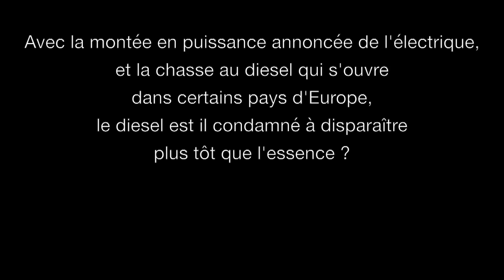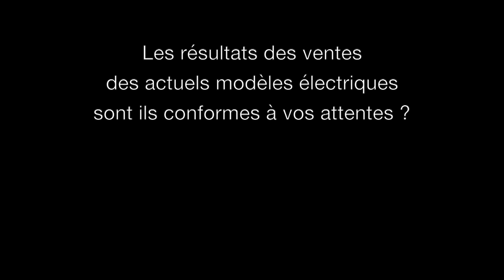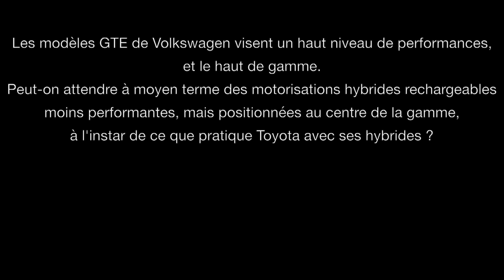ITW Thierry Lespiaucq